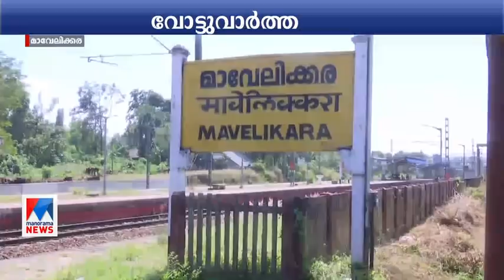മാവേലിക്കര തിരിച്ചു പിടിക്കാൻ യുഡിഎഫ്; ജാതി, സാമുദായ ഘടകങ്ങളും നിര്‍​ണായകം | Mavelikkara | UDF